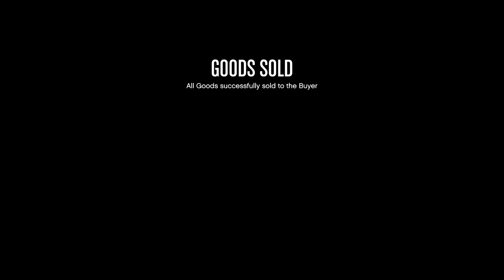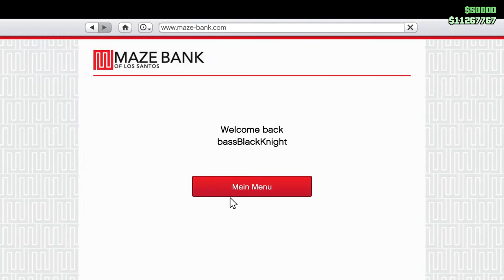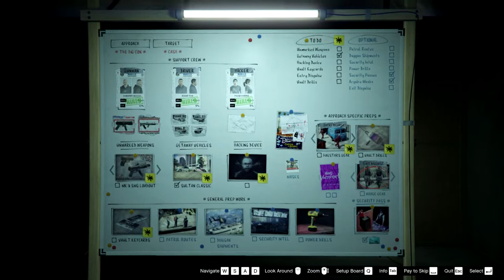A Bunch of Success, and One Massive Prep Fail - CEO in Pajamas - Let's Play GTA5 Online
Ok so there are no actual pajamas in this video but Rusty Jack has taken on the mantle for today, doing all kinds of CEO stuff, as well as some Casino Heist Prep work.

One of those Prep missions goes so badly it dominates the video in my opinion.

It was one where you have to steal disguises, but I realized if I listed what GTA organization it was the video would get flagged six ways from Tuesday for being about something totally different.

So we'll leave that out of the text, but I think you'll find an interesting video if you watch. (And there is a hint in the thumbnail.)